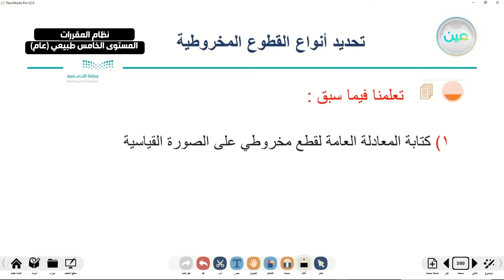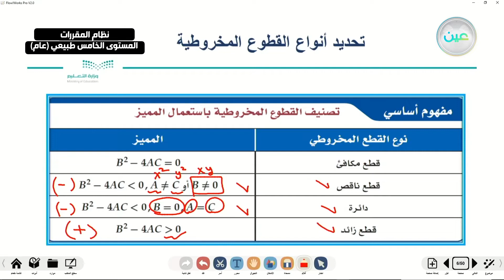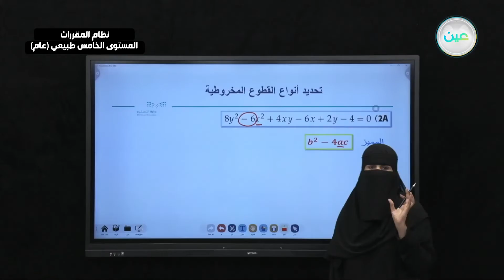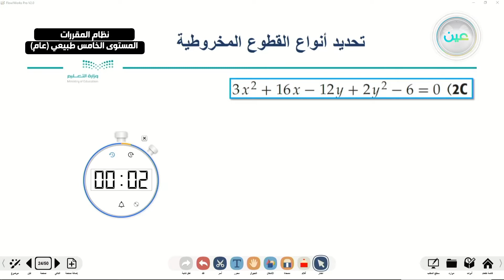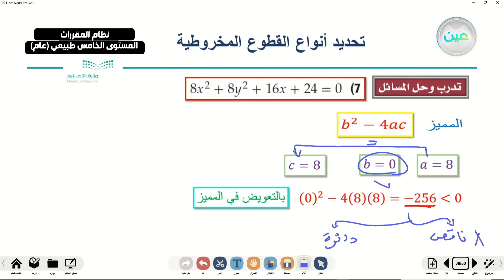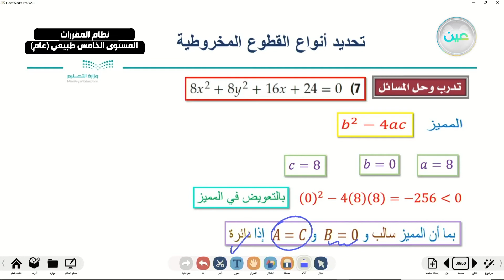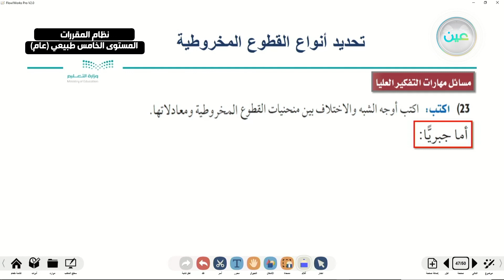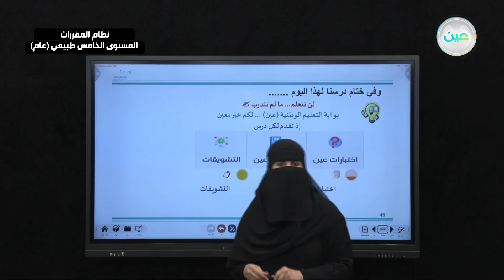"تحديد أنواع القطوع المخروطية - رياضيات 5 - نظام المقررات المستوى الخامس طبيعي (عام) "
"الحصة الأولى - الخميس - الأسبوع الثاني عشر  - نظام المقررات المستوى الخامس طبيعي (عام) "